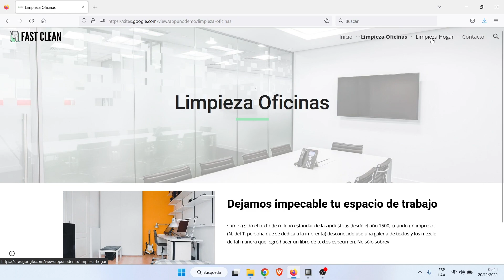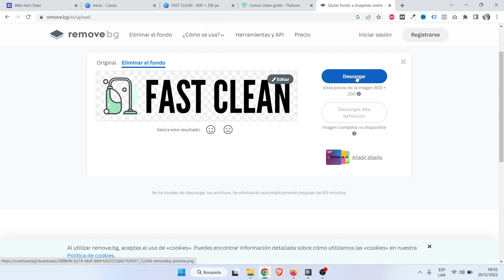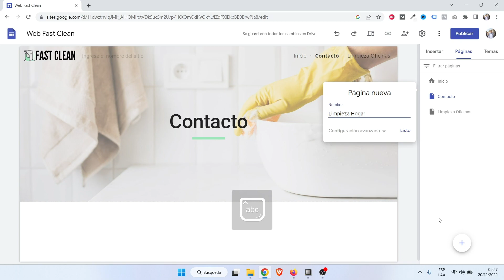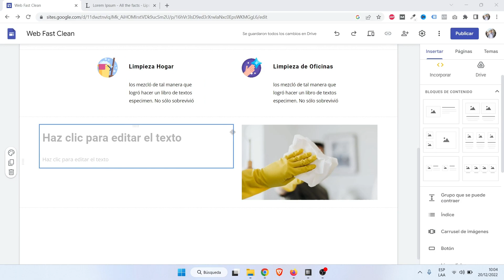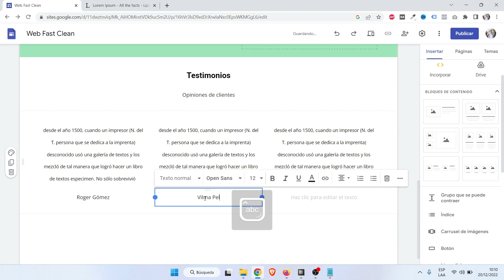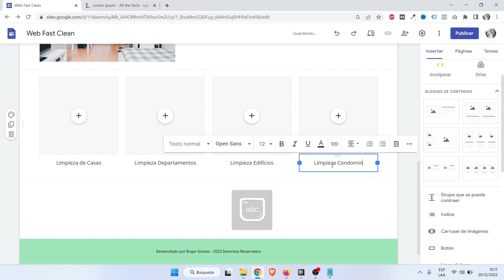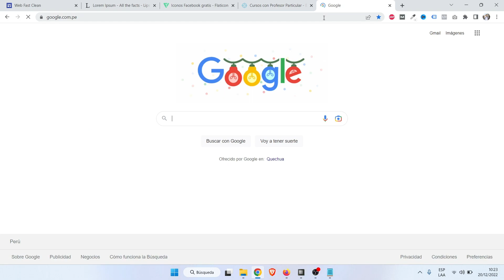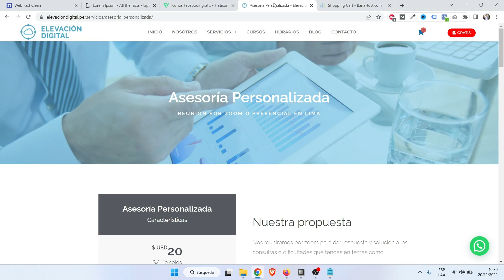Cómo Crear una Página Web Gratis en Google Sites 2023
En este Tutorial aprenderemos a crear una página web Gratis con Google Sites desde cero. Es muy Fácil y Rápido de utilizar.

00:00 Presentación del Proyecto
01:23 Ingresar a Google Sites
04:09 Subir el Logo
08:09 Cambier Tema y Colores
08:53 Banner Principal
12:11 Crea Páginas y Menú de Navegación
14:15 Diseño Página de Inicio
30:11 Diseño Página de Limpieza Hogar
34:27 Diseño Página de Limpieza Oficinas
35:40 Diseño Página de Contacto
40:56 Publicar en Internet

⚡ ASESORÍA PERSONALIZADA
Nos reunimos para dar respuesta y solución a las consultas o dificultades que tengas

👔 Presentado por Roger Gómez
🏬 Elaborado por Elevación Digital

Gracias por llegar hasta aquí, recuerda ser bueno con los animales.